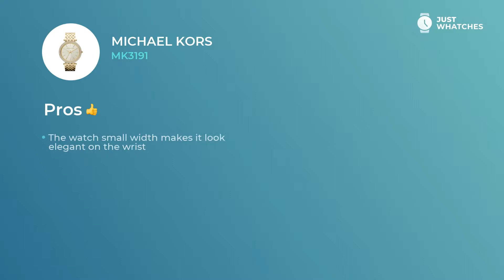Trendy Michael Kors MK3191 Ladies' Watches Features, Prices, Full Specs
Chic watch Michael Kors MK3191 for contemporary Women.
Michael Kors MK3191

The champagne analogue face and

• metal bracelet
• overall lightness
• Width: 40 mm
• Depth: 8 mm
• Movement: quartz

make this timepiece a number one option of Women of style.

• high-quality movement
• convenient strap
• contemporary style

are what’s making this watch not just an excellent accessory to a stylish Women image, but also a basic ingredient of their eventful lifestyle.

In this video, you can learn about Michael Kors MK3191 basic and extra characteristics, materials, functions, and other aspects.

Besides, you will discover the price range of the Michael Kors MK3191 in the US, UK, and Europe.

If you think this watch is the one, leave your feedback in the comments and request the model from Michael Kors or other brand you’d like to see next.

Do you think of finding out about stylish Watches manufacturers and models?